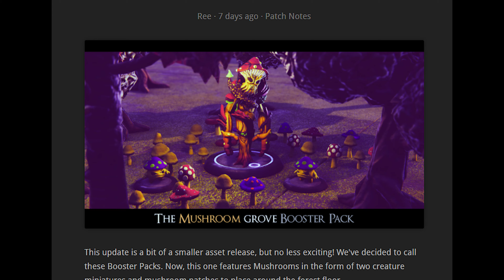Content Update - Mushroom Grove Booster Pack in [TaleSpire]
Bit late on this video!
Had everyhting ready to edit the video and then got sick - yay :D

Nonetheless, here it is :)